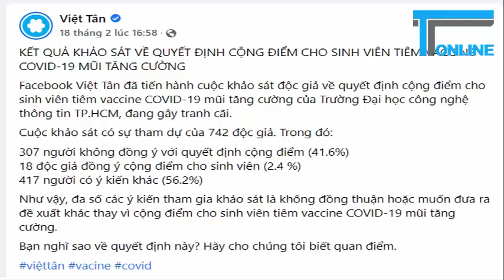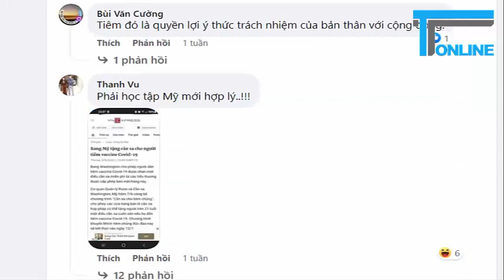Trò lố “khảo sát ý kiến” của Việt Tân về việc cộng điểm cho sinh viên tiêm vaccine Covid-19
Sinh viên tiêm vaccine mũi tăng cường để đạt mức kháng thể cao hơn trước những biến đổi không ngừng của virus Sars-Cov 2 gây bệnh Covid-19. Không chỉ ở Việt Nam mà hầu hết các nước trên thế giới đang khuyến khích tiêm vaccine mũi thứ 3 trong bối cảnh xuất hiện của biến thể Omicron. Tuy nhiên có người lý luận rằng “vaccine không liên quan gì đến tri thức, cộng điểm là bất công, là kỳ thị với những người không tiêm vaccine”. Đó là một thứ tư duy hẹp hòi.